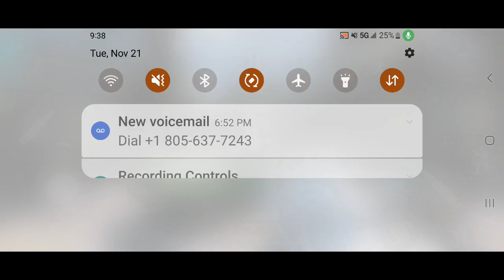ranked grind season10 codmobile legendary🎮❤️😇codm